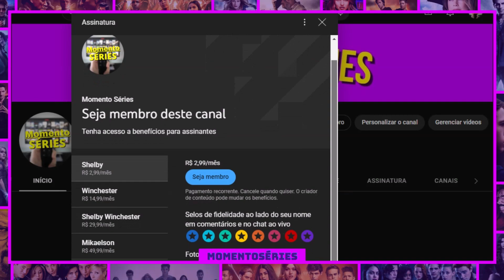OS 10 MAIORES CAÇADORES DO MUNDO DAS SÉRIES | Momento Séries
Na Vasta paisagem das Séries de TV, Seres Fora da Compreensão Humana tomam conta de suas Respectivas Séries, Sejam Séries de Fantasia ou Até mesmo ficção Científica, Mas uma coisa que Também Existe em Praticamente todas essas Séries são Forças que lutam contra tais Monstros, ou Seja, Caçadores que Podem Lidar com Essas Ameaças e Salvar o Máximo de Vidas Possível, Vem comigo Conhecer os 10 MAIORES (e Melhores) CAÇADORES   do SÉRIEVERSO.

Clica nesse Link pra entrar no Nosso Servidor no Discord. Vamos Bater um Papo Melhor sobre TUDO RELACIONADO A SÉRIES etc...🤩🤩🤩🤩

-Sigam o Perfil do Canal "MOMENTO SÉRIES" no Kwai, Lá eu estou Postando Conteúdos de Séries e Filmes que o YouTube não permite, Rumo a 1K de Seguidores no Kwai:

- Ajude a Produção de Vídeos do Canal Doando qualquer Quantia para está Chave Pix Logo abaixo, quem Puder Ajudar Terá minha Eterna Gratidão.

Chave Pix:

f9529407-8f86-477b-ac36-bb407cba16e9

- Você sofre com Queda de Cabelo ou Calvície?, Clique nesse Link Logo abaixo e Saiba mais sobre esse Produto Incrível que Pode Resolver esse seu Problema!😱:

- Você Tem Vontade de Aprender a fazer PIXEL ART?, quem sabe você pode até LUCRAR com isso, Caso Você Tenha vontade de aprender é só Clicar nesse Link Logo Abaixo!😱: